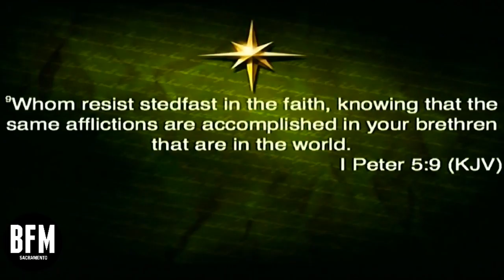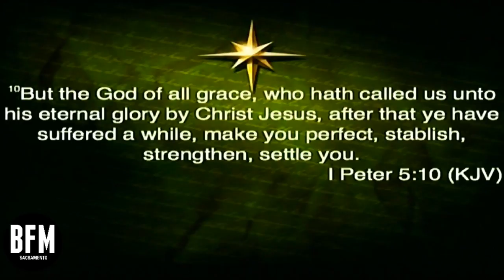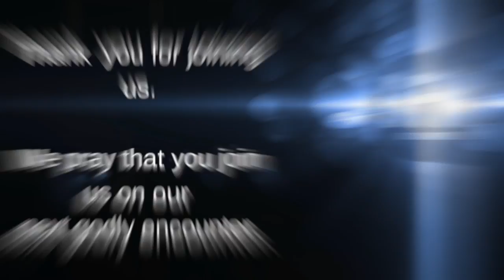Push - Your Now & Your Next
Dr. Levon Davis